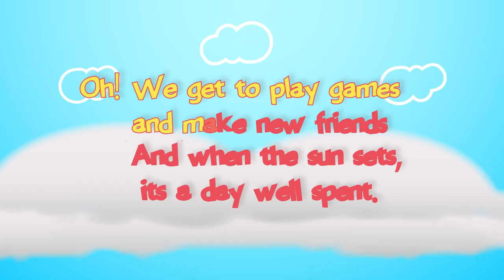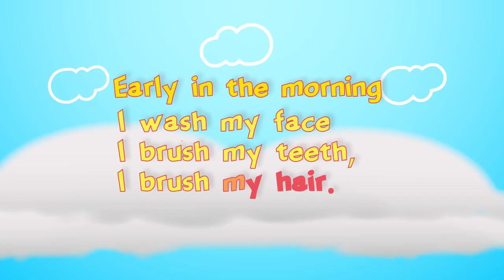Early in the morning by Kansiime Anne. African Children Entertainment.